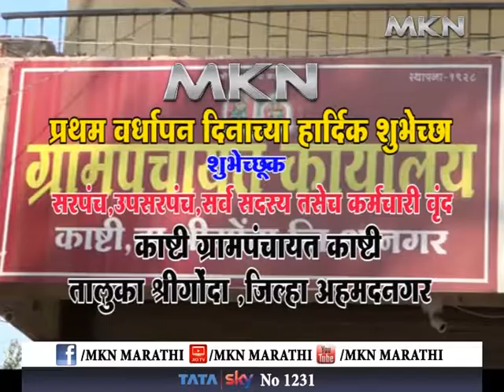प्रथम वर्धापन दिनाच्या हार्दिक शुभेच्छा शुभेच्छूक काष्टी ग्रामपंचायत